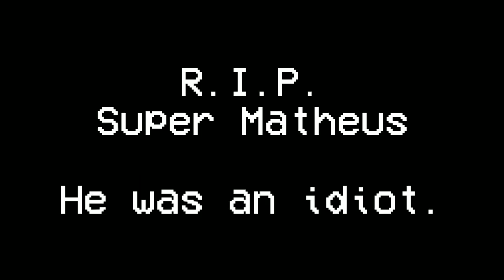This looks neat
Or so he thinks...

Ending music: Wrecking Crew (NES/FC) - Game Over